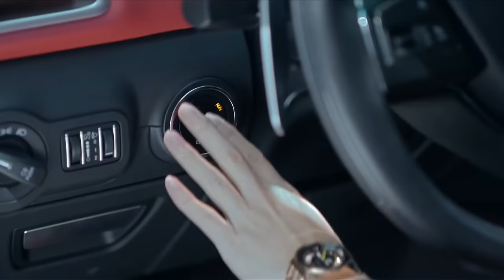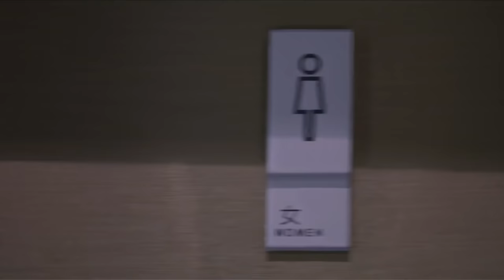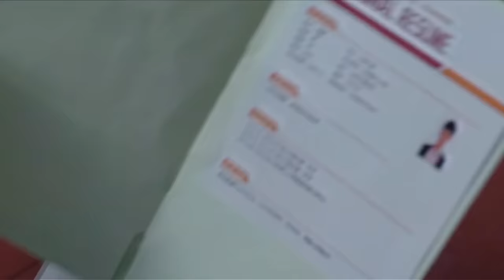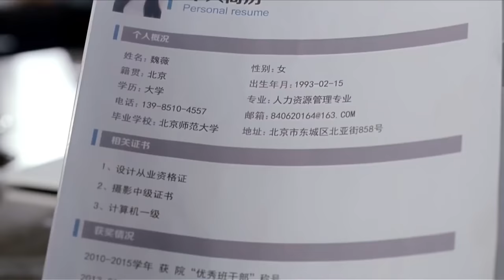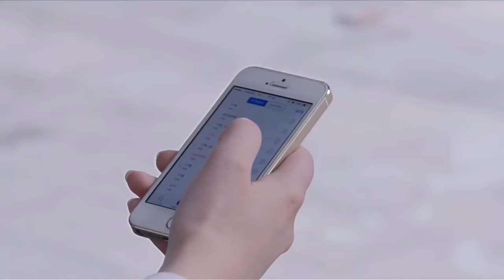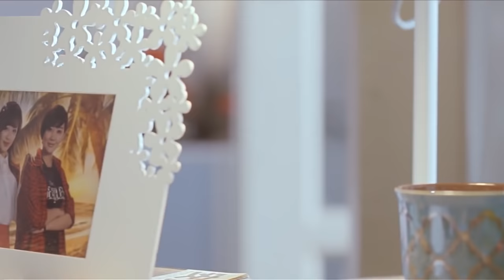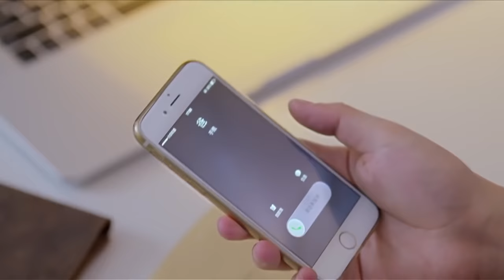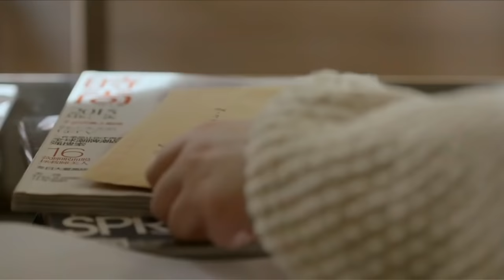【MULTI SUB】EP 01 | Crazy for Love 💖 | 为爱痴狂 | Starring: Leon Zhang, Mao Junjie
🔖 Synopsis
This drama revolves around a group of newly graduated college students, telling a story about youth, dreams and struggles.

【INDO & ENG SUB】EP 01 | Crazy for Love 💖| 为爱痴狂 | Starring: Leon Zhang, Mao Junjie
【Actors】Leon Zhang,  Mao Junjie,  Zhu Zicheng,  Li Xinai,  Ma Wei

Leon Zhang